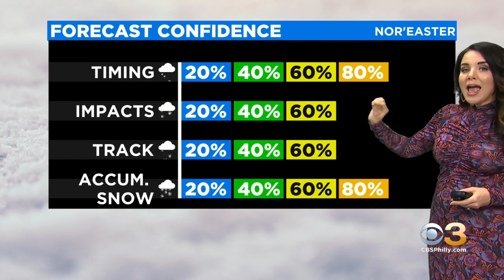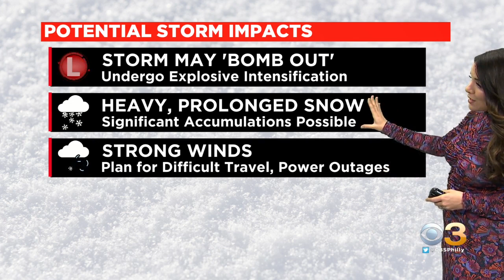Philadelphia Weather: Major Winter Storm Possible